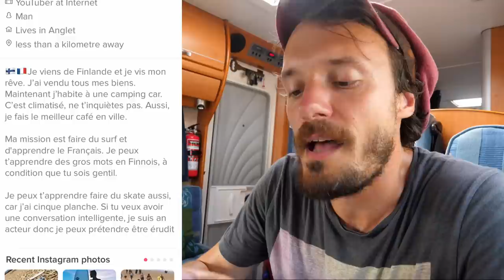How to learn French in Tinder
I installed Tinder with the sole purpose of learning French. This is what happened.

Camera: Panasonic GH5
Mic: Rode VideoMic Pro+
Lens: Olympus 9-18mm, f/3.5-5.6

Also: iPhone 6s and GoPro Hero 5